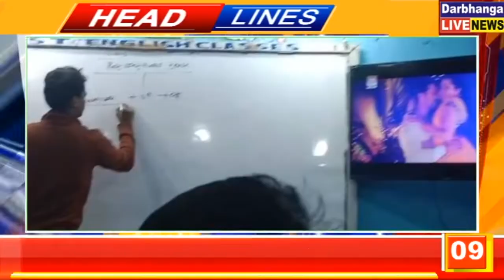बिहार की तमाम महत्वपूर्ण खबरें फटाफट | 02.12.2021